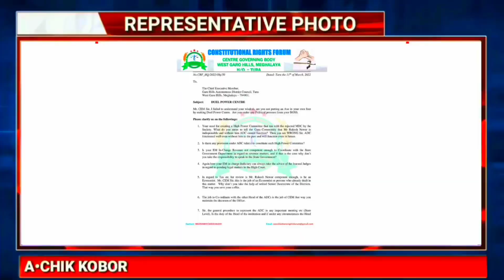Garo News 18 December 2022/ Sima ari Golmal Gari So•taijok aro ILP ko manakode BJP ko cheatbo